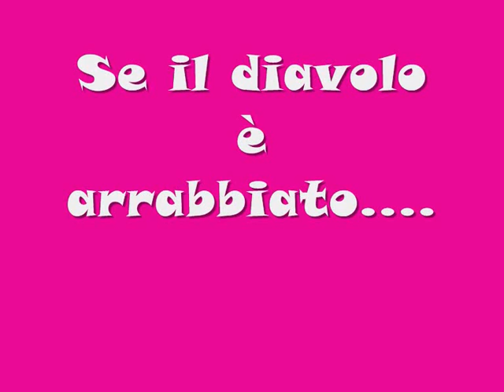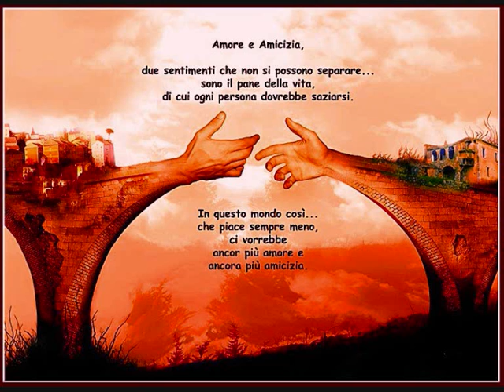Canti rinnovamento nello spirito-se il diavolo è arrabbiato.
Una simpatica interpretazione di una simpatica canzone